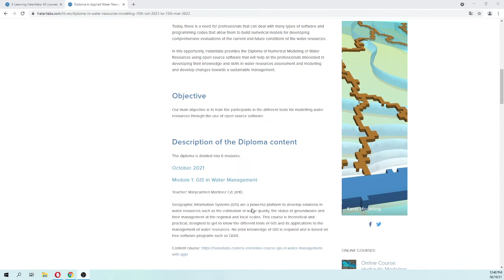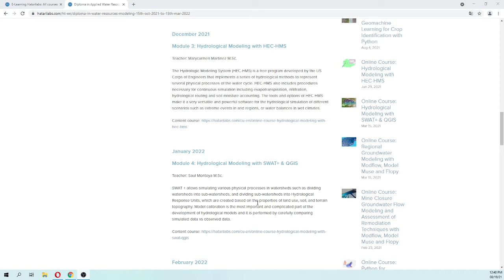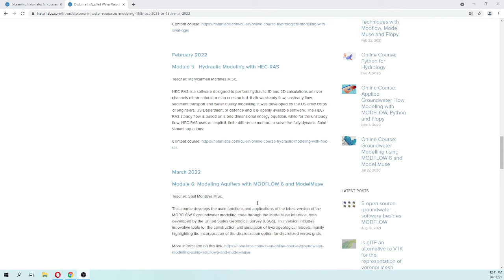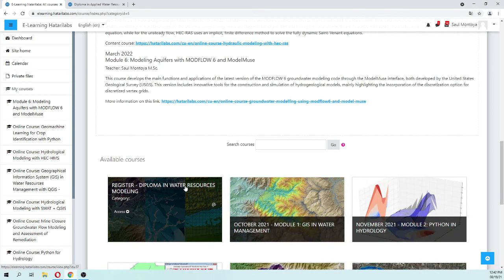Intro to the Diploma in Applied Water Resources Modeling - 15th Oct 2021 to 15th Mar 2022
Hatarilabs provides the Diploma of Numerical Modeling of Water Resources using open source software that will help all the professionals interested in developing their knowledge and skills in water resources assessment and modelling and develop changes towards a sustainable management.